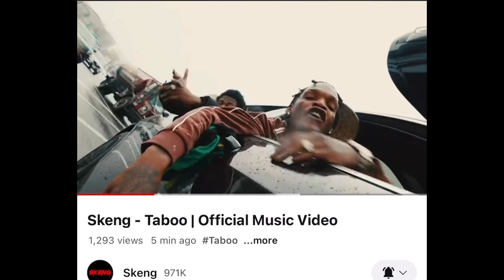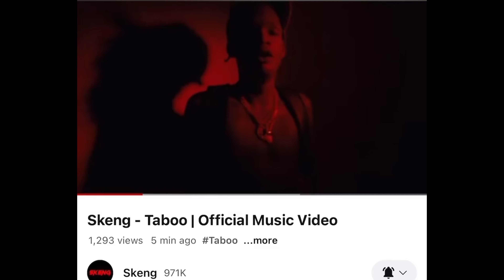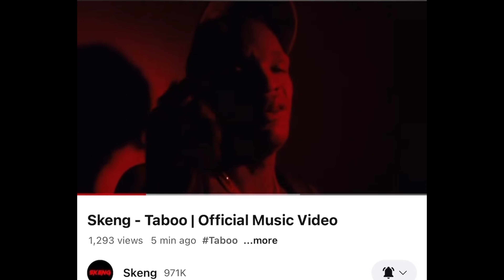Is Skeng the MOST INSANE New Dancehall Artist You've Never Heard?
Skeng: Rising Dancehall Star Making Waves in the Music Scene

Is Skeng the MOST INSANE New Dancehall Artist You've ever heard?